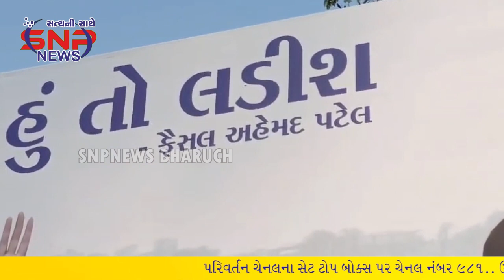મહૅમ અહેમદ પટેલની દીકરી મુમતાજ પટેલ પ્રચાર પ્રસાર કરે ત્યાં ભાઈ ફેસલે લગાવ્યા બેનર હું લડીશ..